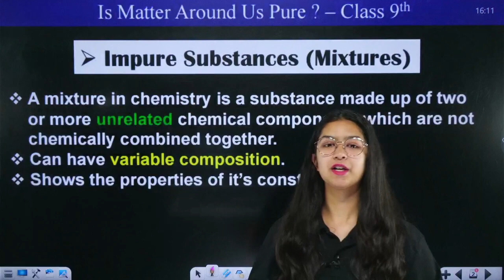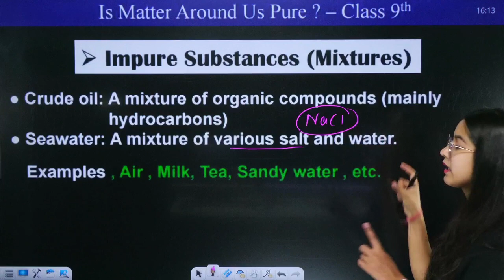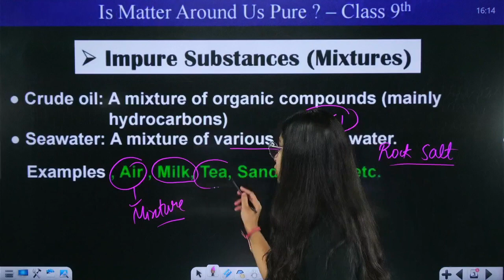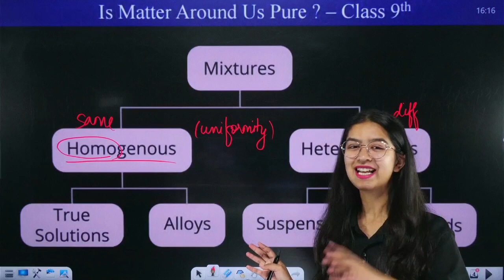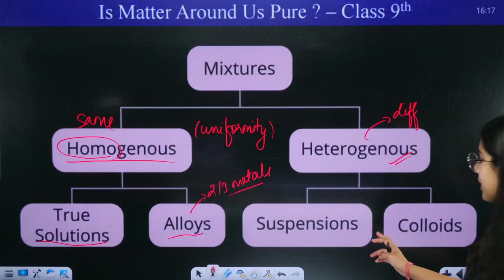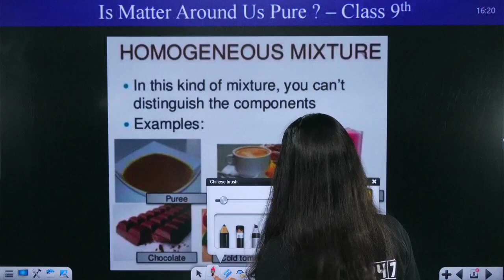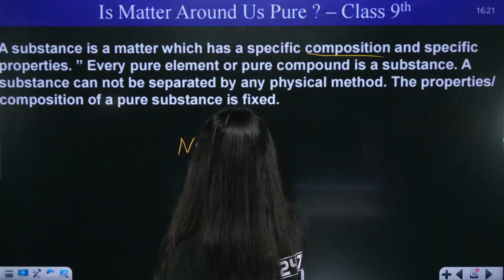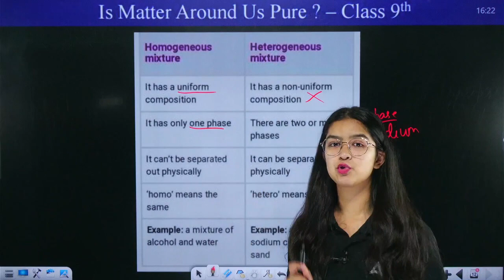What is a Mixture? - Is Matter Around Us Pure? | Class 9 Chemistry Chapter 2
✔️ Class: 9th
✔️ Subject: Chemistry
✔️ Chapter: Is Matter Around us Pure
✔️ Topic Name: What is a Mixture? - Is Matter Around Us Pure?  | Class 9 Chemistry Chapter 2